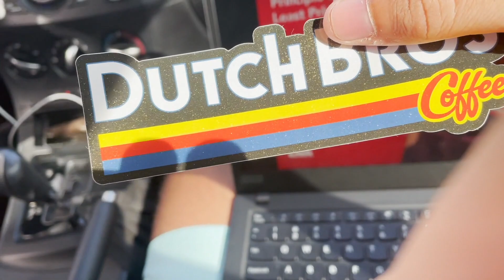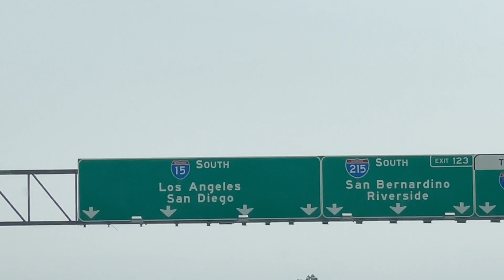SAN DIEGO TRIP W/ AVIT TAILOR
Trip of a lifetime with my friend Avit from Chicago to San Diego!